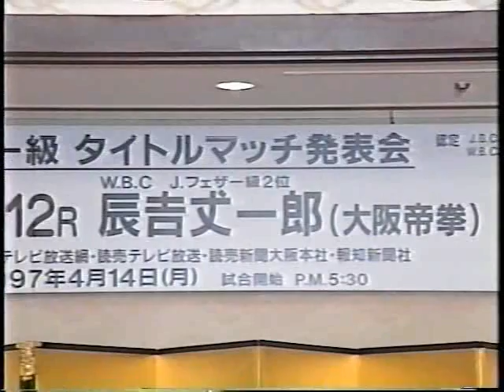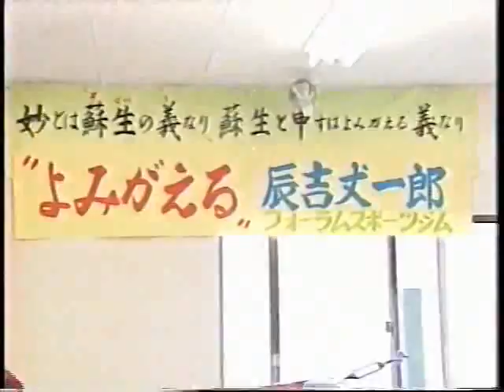Tatsuyoshi 1996 3/3